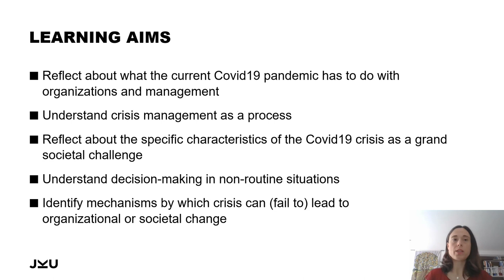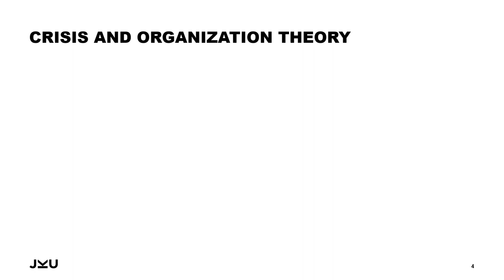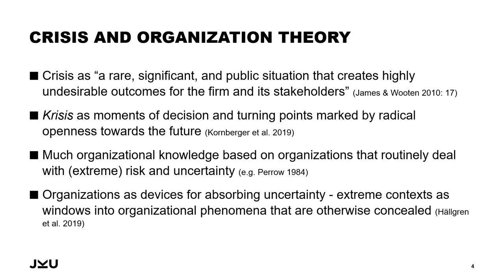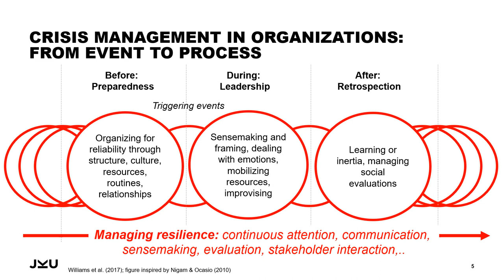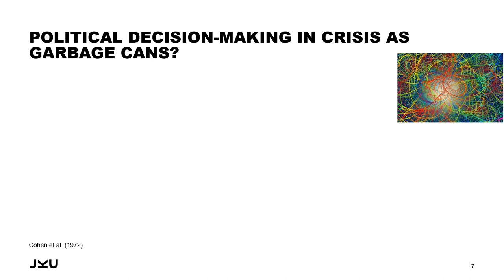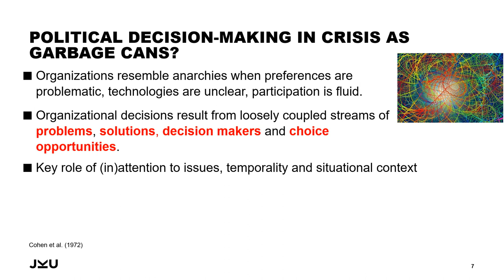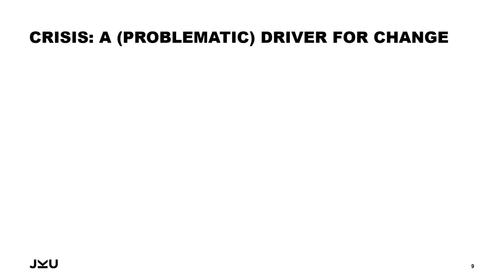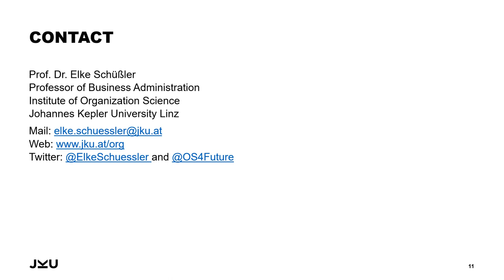Organizing in Times of Crisis: Organizational Decision-Making in Crisis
Elke Schüßler, Professor of Business Administration and Head of the Institute of Organization Science at Johannes Kepler University (JKU) Linz, gives the introductory lecture to the course "Organizing in Times of Crisis: The Case of Covid-19" with a focus on "Organizational Decision-Making in Crisis".